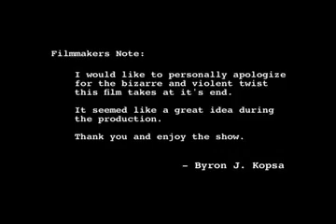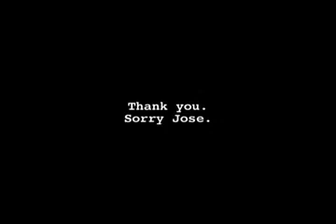condom quest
this is one of my student films.  it's supposed to be a narrative comedy with no dialogue.  the premise of the film is one house, two guys, two girls, and the search for the last condom.  and then, for some reason, there's a gorilla.  trust me, it seemed like a good idea at the time.